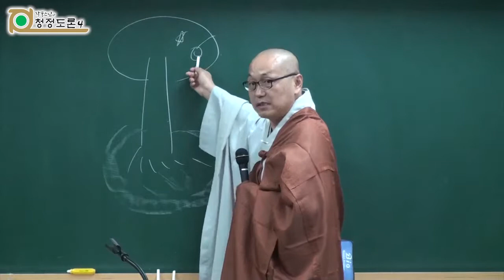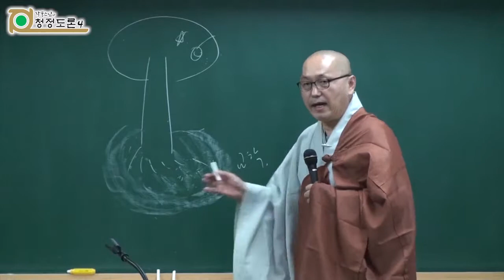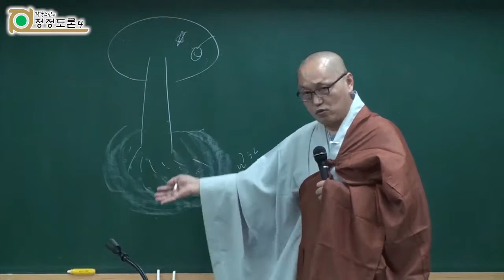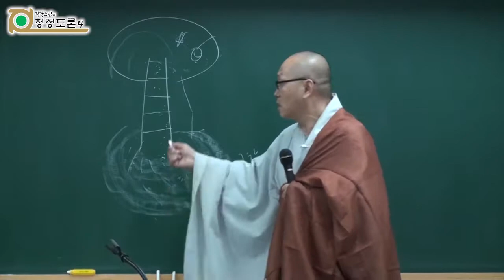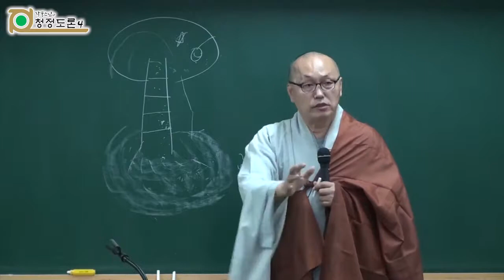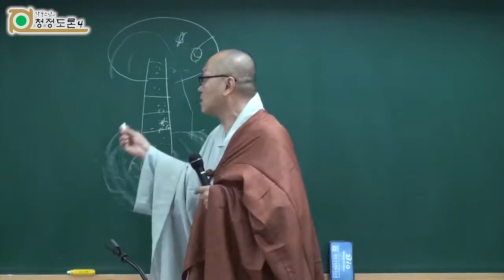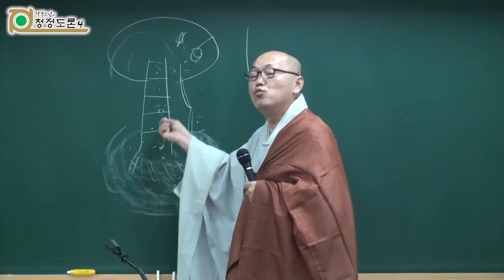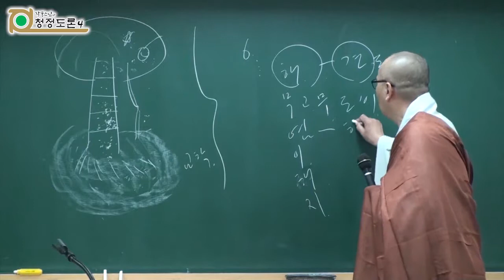각묵스님 청정도론 152 - 반복학습